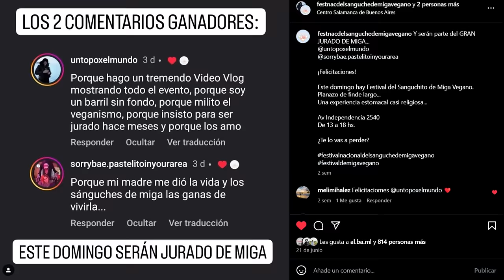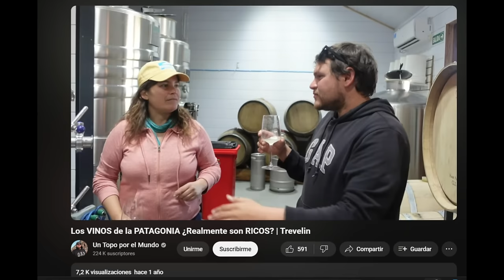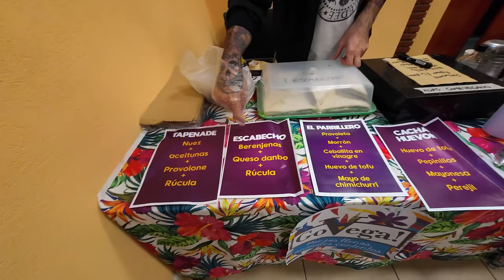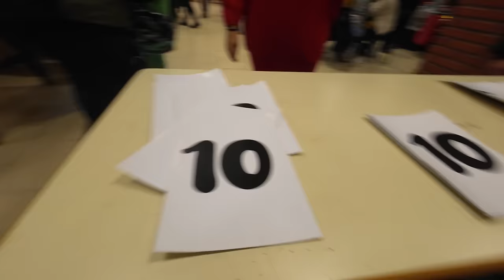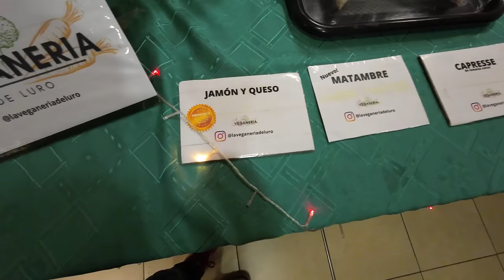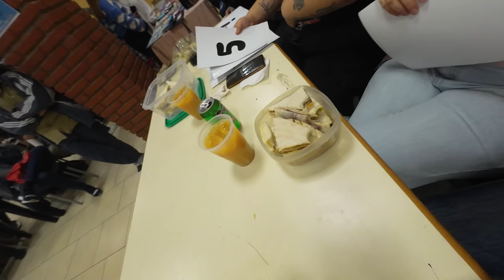COMÍ 37 SANDWICHES en un Festival | ¿Sobreviví?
Tuve la suerte de participar como jurado en el Festival de Sanguches de Miga Vegano que se celebra en Buenos Aires todos los meses. Terminé batiendo un record, comiendo 37 platos (35 sanguches y 2 tortas). ¿Cómo terminé después?

DISPOSITIVOS:
Cámara y Micrófono